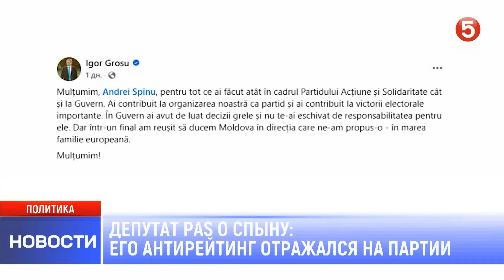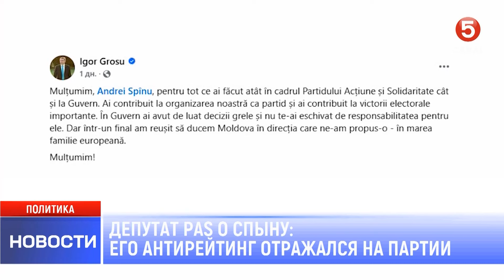Депутат PAS о Cпыну: "Его антирейтинг отражался на партии"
«Мы видели его антирейтинг". Депутат ПДС считает, что уход Спыну положительно скажется на имидже партии.